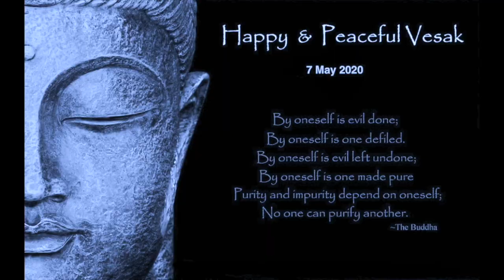शराब और बुद्ध/sheel 5 /seel 5/ Buddha and Wine whisky beer ... /Sudhir Raj Singh/Pali